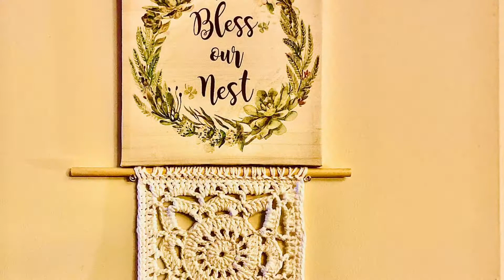Crochet Square Wall Decor | Crochet Tutorial in தமிழ்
In this video we will see how to crochet an elegant wall decor...